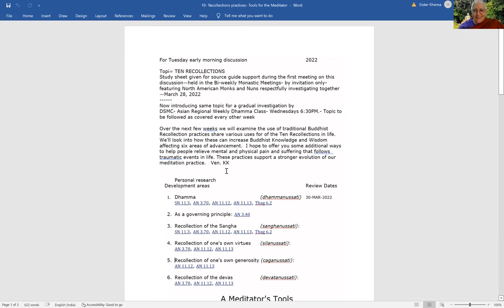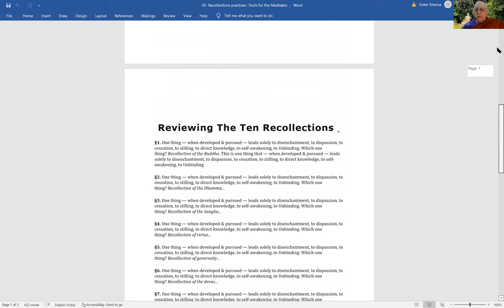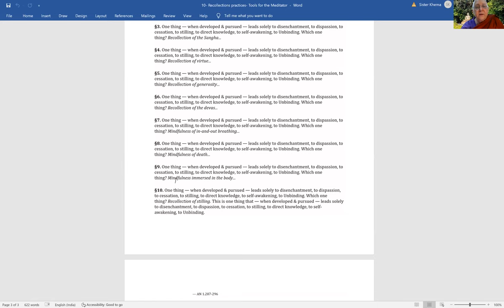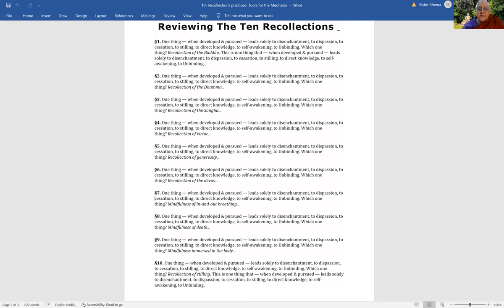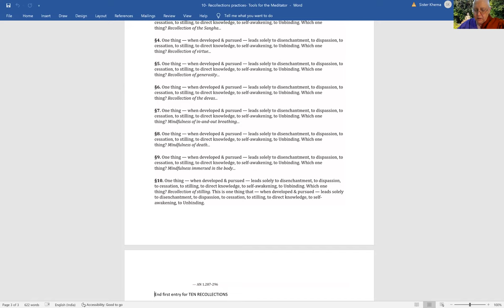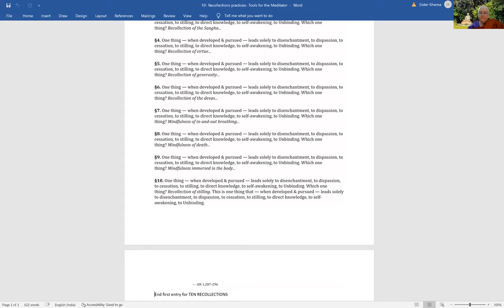The Ten Recollections: Tools for a Sincere Meditator & Practitioner in Life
Ven. Khema discusses the Ten Buddhist Recollections that lead to enhancement of our wisdom, affecting six areas of advancement in Dhamma. These support a progressive evolution of our meditation and deepen our practice of loving-kindness in daily life.

1) Every Wednesday 6.30 PM India | 8 PM Indonesia | 9 PM Malaysia
Meeting ID: 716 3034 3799
Password: 1234

2) Every Sunday 2.30 - 5 PM India | 7.00 - 9:30 PM Sydney
Meeting ID: 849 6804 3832
Password: 1234

3) Every Sunday 6 PM  India (Hindi Meeting with Rajiv Dinesh)
Password: 1234